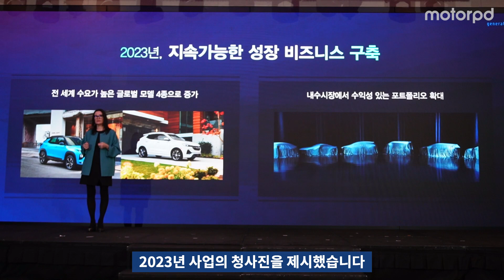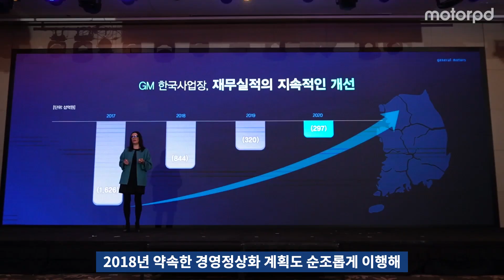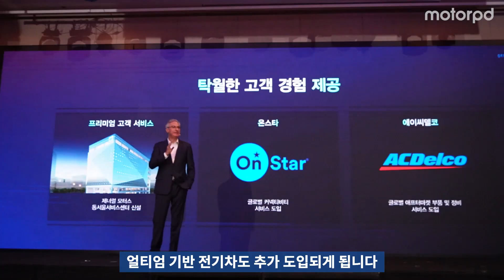쉐보레 트랙스 크로스오버, 캐딜락 리릭 출시한다!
안녕하세요 모터피디입니다. 이번 시간에는 GM이 1월 30일, 기자 간담회를 통해 밝힌 2023년 한국 시장 사업전략을 오토 뉴스에 담았습니다.그럼 자세한 내용, 영상으로 함께 살펴보세요!